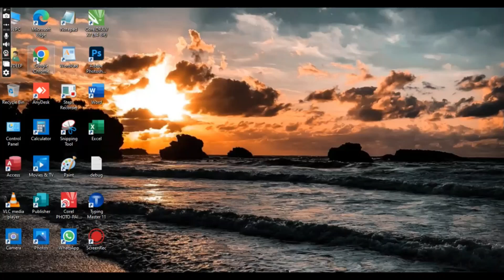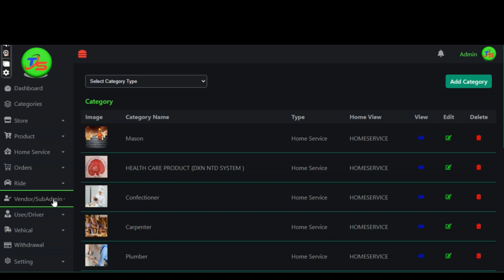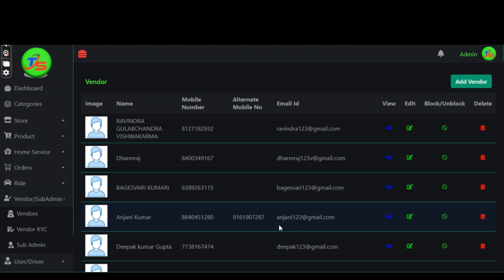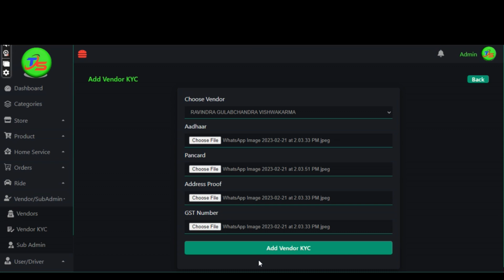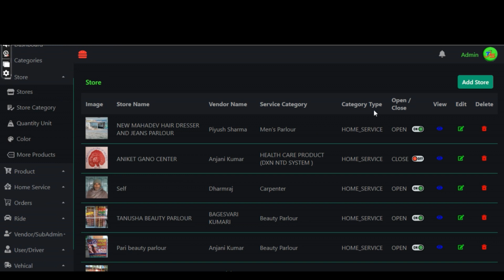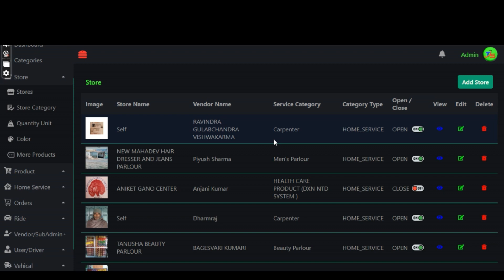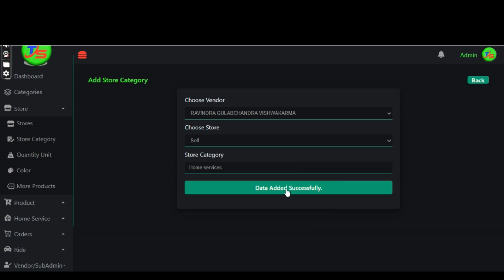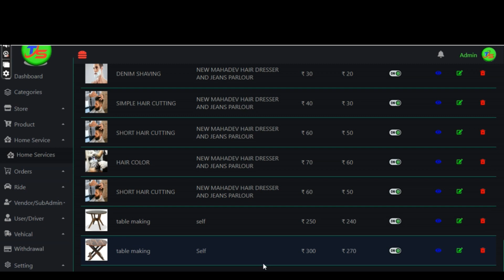tips_and_trics How_to_feed_data_on_tatkal_services_app shekharsir technoshekhar tsitm tsgroup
Hello, Student / Gys
TS Group Plateform
- Education
- Tatkalservices
- TS Music
- Digital Marketing